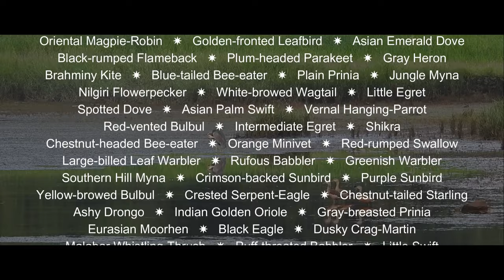ഒറ്റയടിക്ക് എല്ലാ കിളികളെയും പൊക്കി! | October Big Day | Birding | Malayalam | Vlogoskie e12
She Moved Through the Fair by Sláinte  httpsfreemusicarchive.orgmusicSlinte
httpscreativecommons.orglicensesby-sa3.0

ebird october bigday idukki challenge birding malayalam birds birdwatching kerala malayali birdwatching nature hunting thodupuzha kulamavu idukki mist fog heavy rain birding nikon coolpix p1000 samsung s20 FE orange minivet parrot mountains forest golden fronted leafbird wild flowers leech lofi malayalam vlog woods green grass trees red whiskered bulbul yellow browed bulbul rufous babbler southern hill myna butterfly forest woods animals challenge october big day 2023 ebird big day search hunt a day in my life eagle hawk falcon hunting kulamavu anchiri aanakkayam vayanakavu nadukani lake kulamavu dam uppukunnu view point vagamon tourist places amaramkavu thodupuzha egret heron